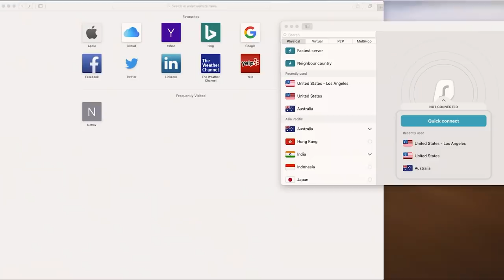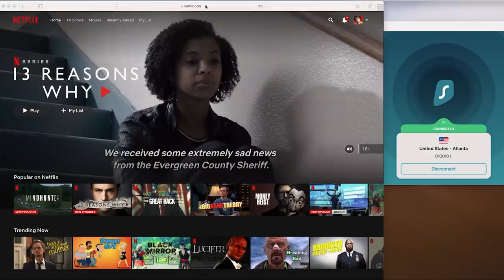10 Weird Things Americans Don't Realise Aren't Normal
3 extra months for FREE!

Here are some fun weird things that an Irish person noticed about America. I love looking at cultural differences don't you? 10 Weird Things Americans Don't Realise Aren't Normal

Dianodrama-ID

(DM's are filtered so I don't receive them):

Diane Jennings
Box 63
HTC mail office
Locales 9/10
Cc Bena Vista
Estepona 29688
Malaga
Spain IF YOU'D LIKE TO JOIN DIANE’S INNER CIRCLE OF LOVELY HUMANS :

Dianodrama-ID